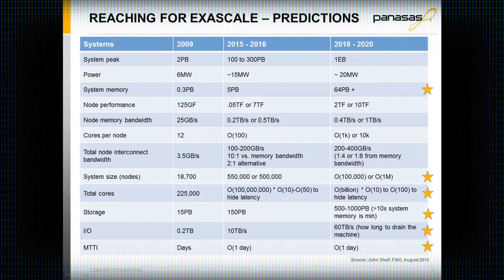SC11 Keynote - Panasas' Garth Gibson "Reaching for Exascale"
Watch the Panasas-hosted technology keynote, featuring Panasas founder and CTO, Garth Gibson discuss Reaching for Exascale". Learn more about high performance parallel storage

Panasas - the premier provider of high performance scale-out storage solutions for big data workloads. All Panasas storage appliances leverage Panasas® PanFS™ parallel file system to deliver superior performance, data protection, scalability, and manageability.